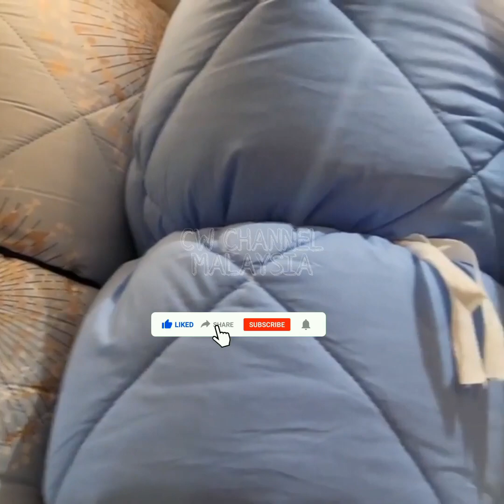CHEF WAN || ATOK BELI LUXURY BLANKETS UNTUK CUCU2 KESAYANGAN 😂